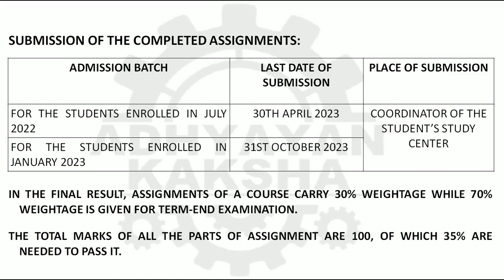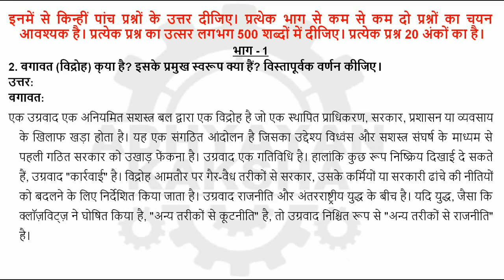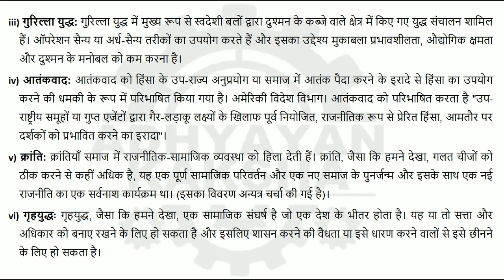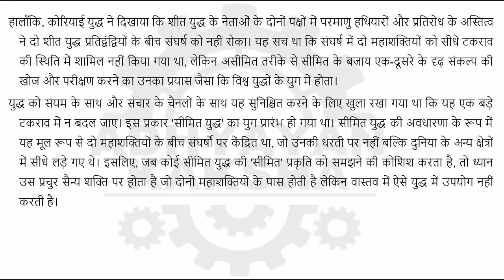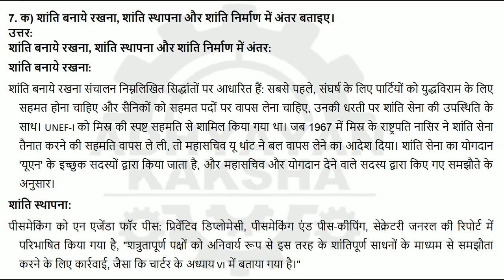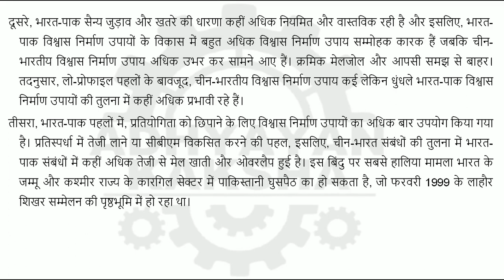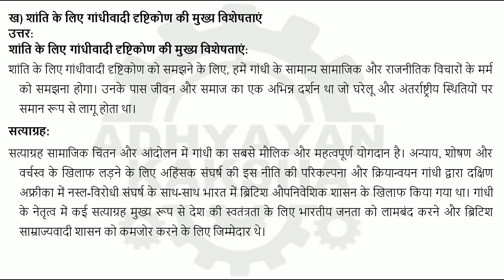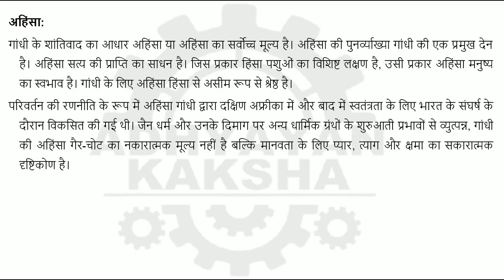MPSE 006 हिन्दी (HINDI) शांति और संघर्ष अध्ययन IGNOU SOLVED ASSIGNMENT 2022-2023 JULY 2022 JAN 2023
MPSE 006 - PEACE AND CONFLICT STUDIES - हिन्दी (HINDI) शांति और संघर्ष अध्ययन - IGNOU SOLVED ASSIGNMENT 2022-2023 - JULY 2022 - JANUARY 2023 STUDENTS

THIS ASSIGNMENT CONTAINS QUESTIONS:
1. Describe the modes of peaceful settlement of disputes under the UN system.
2. What is insurgency? What are its major forms?
3. Trace the evolution of peace movement across world.
4. Make a critical assessment of the Biological and Toxic Weapons Convention (BTWC).
5. Describe various causes of intra-societal conflict.

6. a) Concept of limited war
    b) Realist view of war
7. a) Distinguish between peacekeeping, peacemaking and peace building.
    b) India -Pakistan Confidence Building Measures
8. a) Feminist approach to peace
    b) Core features of Gandhian approach to peace
9. a) Nuclear Non-proliferation Treaty
    b) Role of regional organizations in conflict prevention and resolution
10. a) Challenges of human security
      b) Confidence Building Measures between India and China

1. संयुक्त राष्ट्र व्यवस्था के तहत विवादों के शांतिपूर्ण समाधान के तरीकों का वर्णन कीजिए।
2. बगावत (विद्रोह) क्या है? इसके प्रमुख स्वरूप क्या हैं? विस्तापूर्वक वर्णन कीजिए।
3. वैश्विक स्तर पर शांति आंदोलनों के विकास का पता लगाइये।
4. जैविक और जहरीले हथियार सम्मेलन (9190) का आलोचनात्मक मूल्यांकन कीजिए।
5. अंतर-सामाजिक संघर्ष के विभिन्न कारणों का वर्णन कीजिए।

6. क) सीमित युद्ध की अवधारणा
    ख) युद्ध का यथार्थवादी दृष्टिकोण
7. क) शांति बनाये रखना, शांति स्थापना और शांति निर्माण में अंतर बताइए।
    ख) भारत-पाकिस्तान के मध्य विश्वास बहाली के उपाय
8. क) शांति के लिए नारीवादी दृष्टिकोण
    ख) शांति के लिए गांधीवादी दृष्टिकोण की मुख्य विशेषताएं
9. क) परमाणु अप्रसार संधि
    ख) संघर्ष के रोकथाम और समाधान में क्षेत्रीय संगठन की भूमिका
10. क) मानव सुरक्षा की चुनौतियाँ
     ख) भारत और चीन के बीच विश्वास बहाली के उपाय